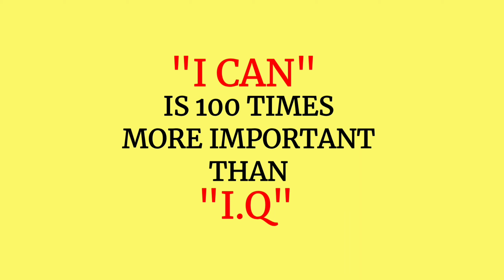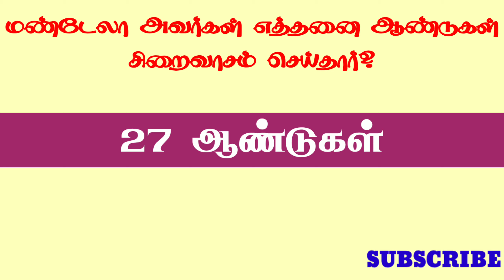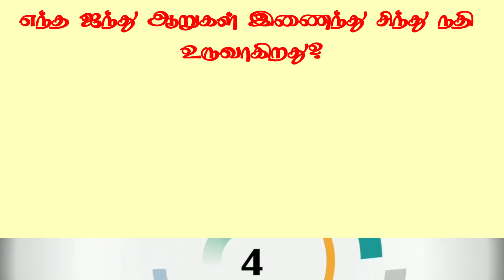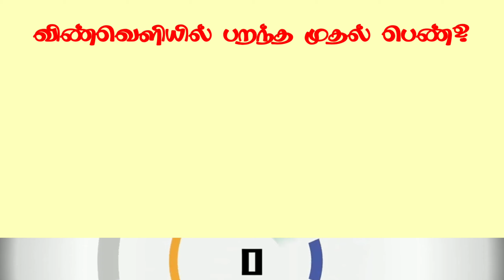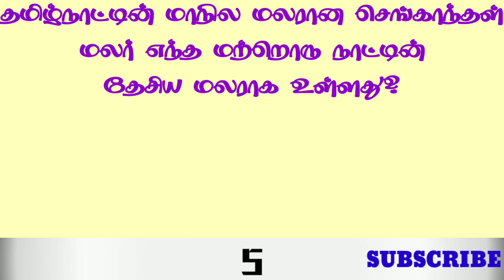தமிழ் பொது அறிவு வினா விடைகள் || MOST BRILLIANT General KNOWLEDGE QUESTIONS AND ANSWERS IN TAMIL